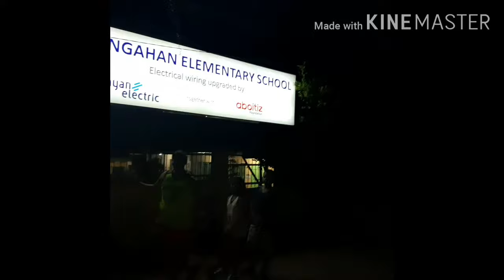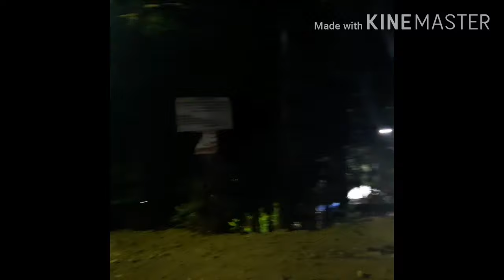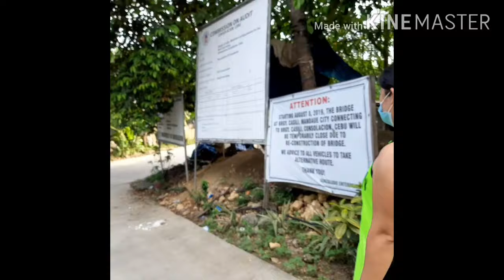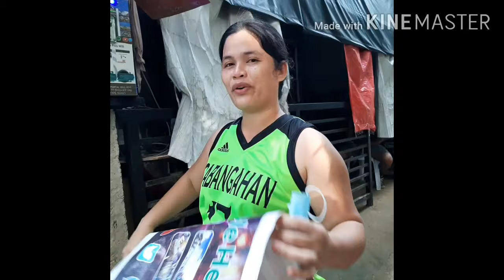walking and jogging for healthy body lifestyle living part 1